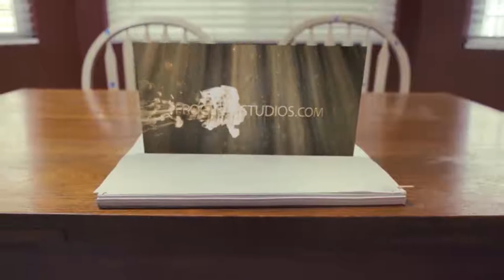Eye of the Tiger metal cover by Leo Moracchioli feat Rob Lundgren